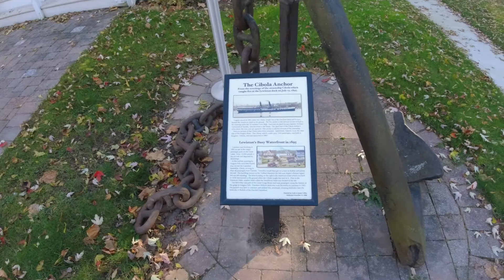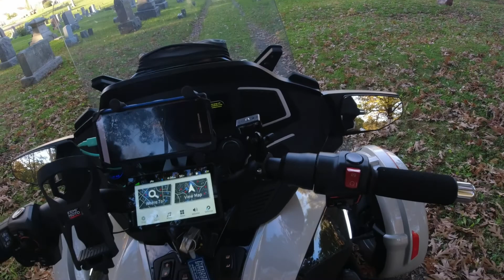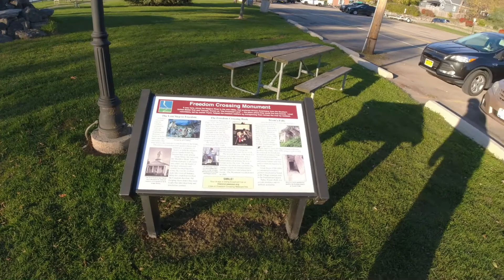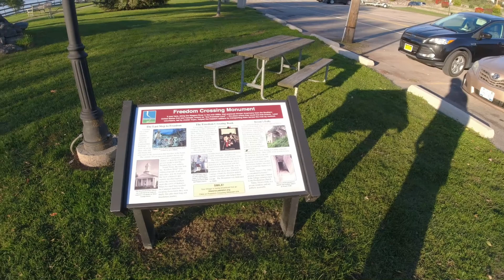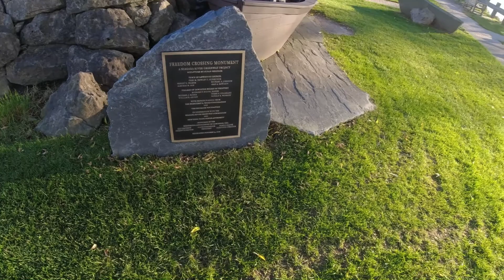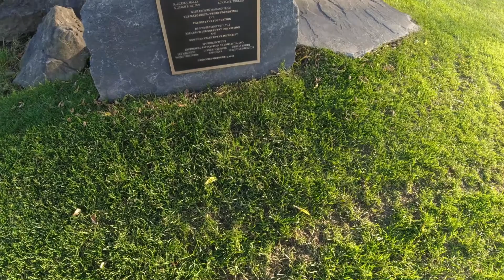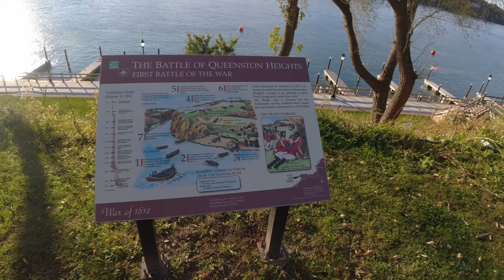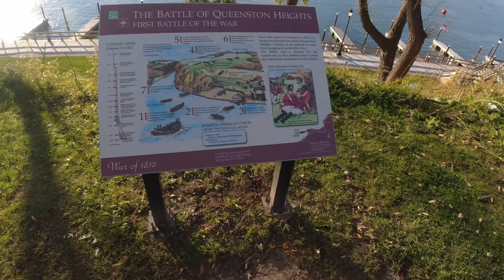Underground Railroad to Freedom - Lewiston NY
The town of Lewiston NY was the last stop before freedom on the Underground Railroad.  An awesome Freedom Crossing Monument is located on the Niagara River in Lewiston.